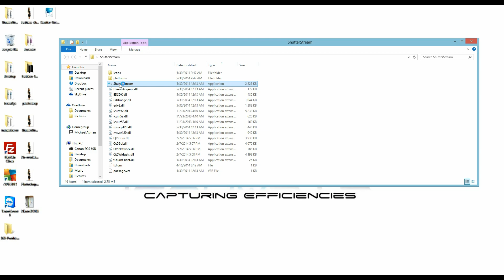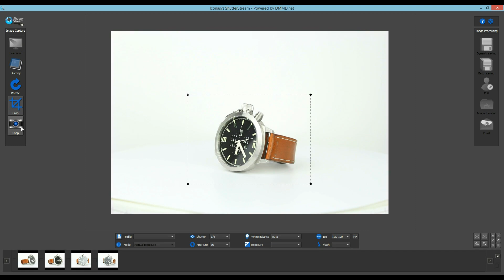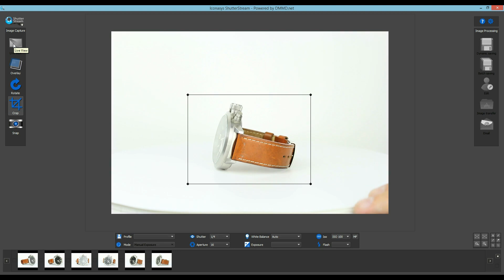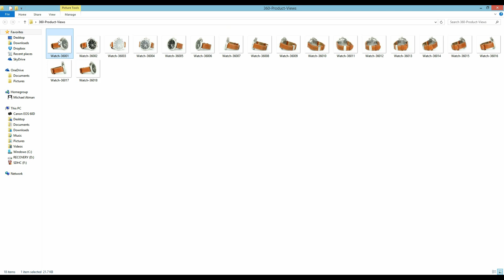360 Product Photography Turntable Software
360 Product Photography Turntable Software is perfect for creating 360 image sets that can be used in 360 product views. Use Shutter Stream 360 Product Photography Software with a manual or semi automated 360 photography turntable and in less than 5 minutes, capture, edit, resize and output a set of 24 images over a 360 rotation that can be used with any 360 product photography hosting provider or composition software.

Shutter Stream 360 Software controls important variables that are crucial to creating a high quality 360 product photography. Shutter Stream and a manual photography turntable are a fraction of the cost of other 360 product photography equipment. Learn more about Shutter Stream 360 Product Photography Turntable Software